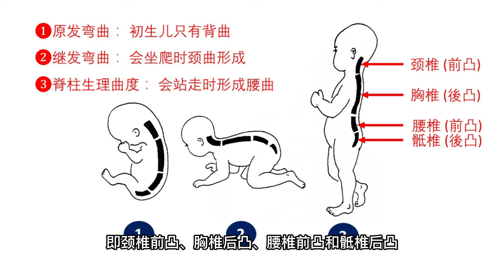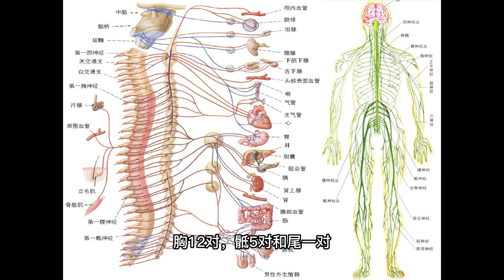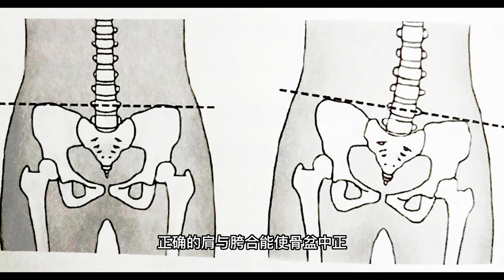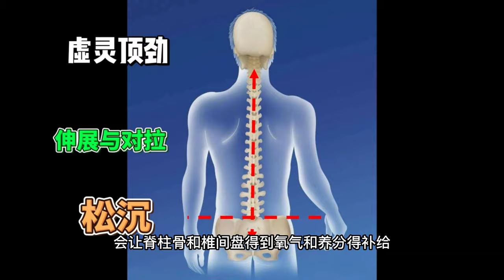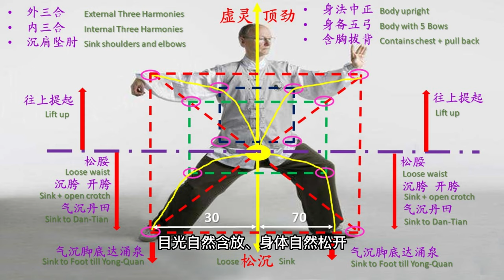[太极拳] 太极拳 身法中正就是养生 Taijiquan body uprightness is health preservation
在习练太极拳时要求的身法中正，外三合是怎样起到养身的作用呢? 今天就和拳友们一起谈谈这个问题。

我们人体从爬行到直立以双脚走路，脊椎就得承受身体重量和地心引力作用的压力。脊椎是身体的支柱和主心骨，支撑身体，控制活动功能，保护神经组织，习练太极拳要求的身法中正，要求的就是脊椎骨中正，保持脊椎的健康。

我们的脊柱是由颈椎、胸椎、腰脊、骶椎、尾椎组成，借韧带、关节及椎间盘连接，构成人体的中轴。
在正常情况下，椎柱有4个生理性弯曲，从侧面看是S型，即颈椎前凸、胸椎后凸、腰椎前凸和骶椎后凸。
为了稳定两两连接，这些椎脊椎骨并非整齐划一的光滑圆柱体，他们就像积木一样通过各种表面突起与凹陷形成关节，在辅与韧带、椎间盘使得脊椎环环相扣紧密相连。

脊柱内的脊髓分出了31对脊神经，即颈8对，胸12对，骶5对和尾一对，将大脑和脊髓的中枢指挥信息传递给四肢百骸，并将四肢和脏器的信息反馈给脊髓和大脑，所以脊神经是非常重要的信息传递通路。我们的心脏、胃、肠等内脏能够每天自主有序地工作，就是接受大脑指令的脊神经在起作用。但是如果脊椎歪斜或病变，包覆其中的神经就会受到压迫，那么正常的内脏功能将受到损害，各种内脏疾病随之慢慢产生。

再看看这张腰椎压力研究资料图
如以站立位椎柱负荷为100%计算，而站立前屈为150，以座位为140，而座位前屈位为185，仰卧位降至25，侧卧为75。
当站立位持重20公斤时，腰负荷为220，弯腰持重一 重量，负荷增加到275。用腰围后可减少复合围30%，说明前屈位活动或负荷是导致腰段退变或损伤的不良姿势，容易导致急性损伤或慢性劳损，发生腰椎间盘突出症。

外三合的 肩与胯合如果长期没做好而且养成一肩高一肩膀低，会造成骨盆向一侧倾斜，脊柱侧弯和长短脚现象。正确的肩与胯合能使骨盆中正。
外三合的 肘与膝合，如果长期肘过多过膝而前倾，会造成腰肌劳损，椎间盘过度受压，如果压迫到腰椎神经，会造成长期性的下背痛，脚痛脚麻，下肢无力，行走困难等现象。

虚灵顶劲和松沉是对脊柱的伸展与对拉，会让脊柱骨和椎间盘得到氧气和养分得补给。
身体既需要消耗气（能量），更要养气。耗、养平衡方能健康，从中医学
讲要阴阳平衡。但是，我们消耗的太多太多了，可以说从出生之时起到目前为止都是以耗气为主，消耗的既有先天元气，还有后天食物补给的能量之气，耗气占60%-80%，养气仅有20%-40%，仅做到了饮食营养等能量之气补充。
做到有养生之效，要求做到：骨盆自然端正，脊椎自然伸直，重心自然垂低，动作自然圆滑，目光自然含放、身体自然松开。

所以，身法中正和松沉的状态下在习练太极拳时，身体消耗的能量是比较低的，习练後精神饱满，减少了对身体造成耗损，脊柱得到充分的给养，吸入的氧气能被身体充分利用，起到养生的作用，就等于掌握了健康的金钥匙。